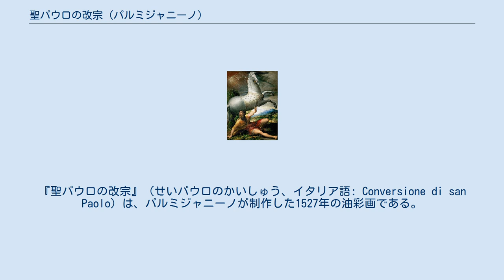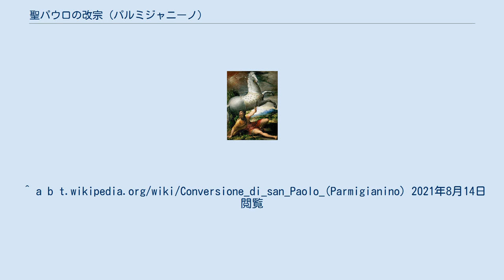聖パウロの改宗 (パルミジャニーノ)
『聖パウロの改宗』（せいパウロのかいしゅう、イタリア語: Conversione di san Paolo）は、パルミジャニーノが制作した1527年の油彩画である。
現在ウィーンの美術史美術館に所蔵されている。
 ジョルジョ・ヴァザーリ（1550年）とラーモ　(1560年）の両方が、パルマ出身の人物で、芸術の愛好家であったジョヴァンニ・アンドレアのボローニャの家で見た作品である。
 アンドレアは1523年からボローニャ大学の解剖学の教授であり、1566年からはローマ教皇ピウス4世の主治医であった。
アンドレアが亡くなると、作品はパルマを去った。
1608年には マドリードにあったことが知られており、ポンピオ・レオーニのコレクション目録に掲載された。
 18世紀にウィーンの美術史美術館に移され、1912年に初めて一般公開された。
 聖パウロと馬の身体の捻じれ、引き伸ばされたプロポーション、聖パウロの肥大した脚の筋肉はミケランジェロの影響を示している。
しかし、作品は独自に改変され、マニエリスム的になっており、パルミジャニーノのローマ滞在後の作品と完全に一致している。
画面は葉の繁った木々、山、丘のある風景に適応しているが、この風景はドッソ・ドッシと北方絵画の様式である。
^ a b 2021年8月14日閲覧